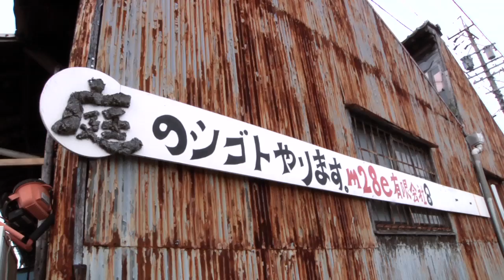Japanese Landscape Gardener "NIWASHI" / m28e 庭師 古川乾提さん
m28e(エムニジュウハチイー)は愛知県を拠点に"世界に2つとない庭"を創り、アートパフォーマンスや空間演出など多岐にわたる活動も行っています。